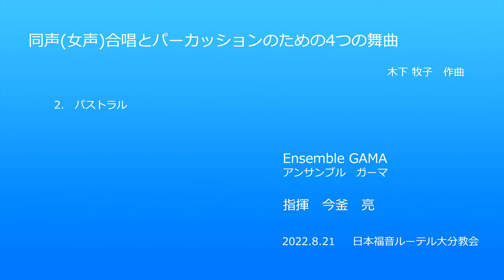2. パストラル（木下牧子「同声(女声)合唱とパーカッションのための4つの舞曲」より）/ Ensemble GAMA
同声(女声)合唱とパーカッションのための4つの舞曲

“ 2. パストラル ”

女声コーラス
Ensemble GAMA
アンサンブル ガーマ

指揮：今釜 亮

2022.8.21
日本福音ルーテル大分教会

撮影・録音・編集：柴田康治

1. シチリアーノ

Ensemble GAMA

Soprano:
  Sachie Miyamoto
  Machiko Yoshida
  Haruka Shiba
Mezzosoprano:
  Kyoko Hamachi
  Midori Sato
  Ayano Joguchi
  Yumi Sasaki
Alto:
  Nahoko Otsuka
  Takako Sasage（castanets）
  Ai Ebihara

【 アンサンブル ガーマは団員募集中🎶 】
アンサンブル ガーマは、
2023年に結成10年を迎えます！
日時はまだ未定ですが
カトリック大分教会にて
「日本、とこしえに美しく」の全曲演奏を計画しています。

現在、20代から60代のメンバーで月に一度、福岡県より指揮者今釜亮を迎え、
毎週金曜日19時から22時まで大分市内で練習しています。

新型コロナウイルスの流行状況によってはリモートレッスンになります。

まずは見学から🎶
お気軽にお越しください╰(*´︶`*)╯♡